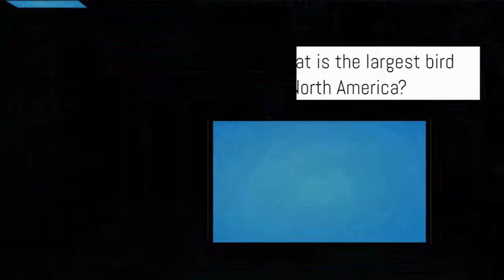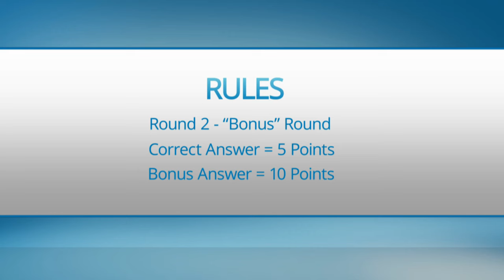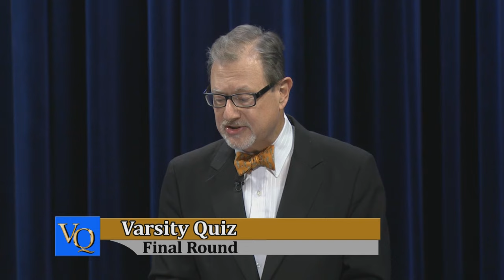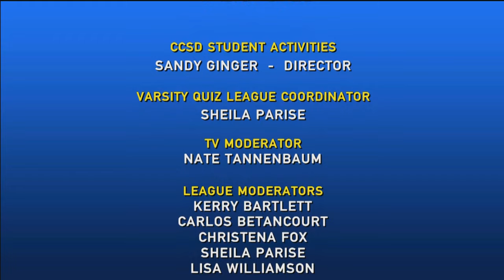Varsity Quiz Semi Final 1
An academic quiz show for Las Vegas high schools featuring the best and brightest students from across the city.